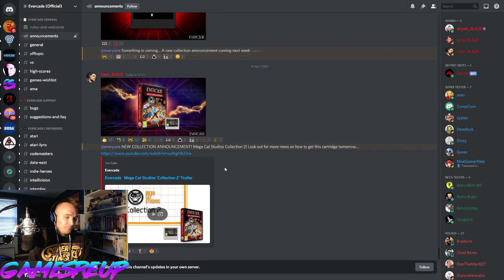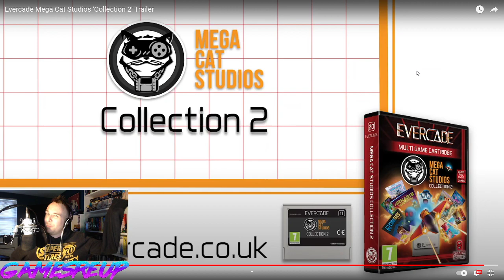NEW MEGA CAT STUDIOS COLLECTION 2 FOR EVERCADE! - ARKAGIS REVOLUTION AND MORE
Goodies range from Retro books like Ocean - The History, The story of Dizzy. As well as the Fusion retro gaming magazines and loads more merch!

- Thanks -
Channel Art and Intro images, designed and created by Mark Dennison.